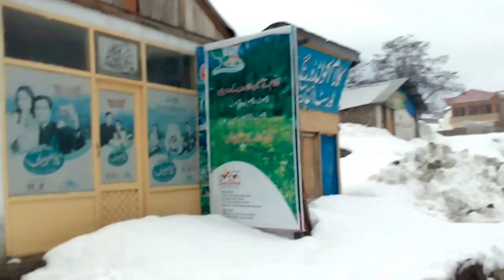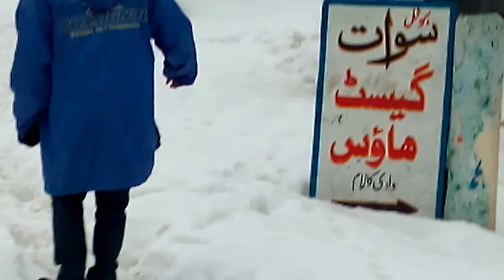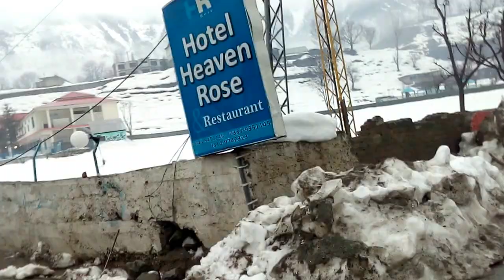Swat Trip January 2024 - Beautiful Kalam Valley and Road Conditions, Kalam Valley, Swat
A short visit to kalam valley pakistan with my friends in winter. Too much snowfall and an amazing place to visit. Must Visit The Beauty of Kalam in Winter Feb 19, 2017.